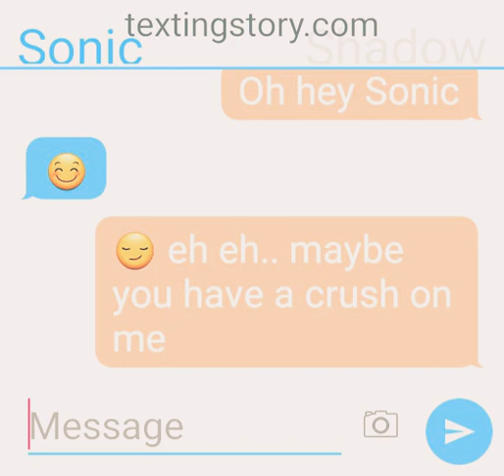Sonadow love story 😏😍❤❤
Love story for Sonic and Shadow in Sonadow